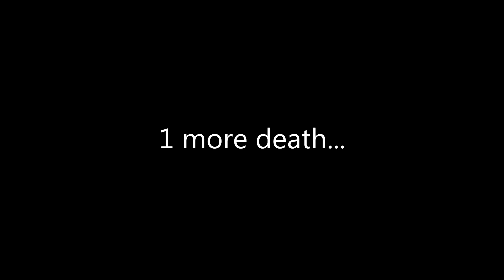CODE VEIN (#2)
Oliver ~